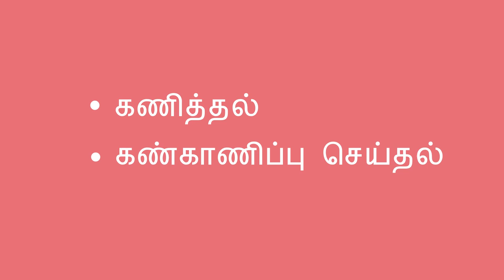இது மூழ்குமா அல்லது மிதக்குமா - Does it Sink or Float (Tamil)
இந்த செய்முறையை பயன்படுத்தி குழந்தைக்கு மூழ்கும் மற்றும் மிதக்கும் பொருள்கள் பற்றிய கருத்துக்களை அறிய உதவலாம்.இதனால் சிறார்கள் தங்கள் கணிப்பு திறன் மற்றும் கூர்ந்து கவனித்தல்.

டீச் ஃபார் லைஃப் என்பது நம் குழந்தைகளுக்கு சிறந்த கல்வியறிவு வழங்கி , உலகத்திற்கு நம்பிக்கை  அளிக்கும் பொருட்டு, மக்கள் தங்கள் அறிவை பகிர்ந்து கொள்ளும் ஒரு உலகளாவிய இயக்கமாகும்.

Tamil translation by C. Padmavathi and Jeyapadmini Jaya Prakash. Narration by Jeyapadmini Jaya Prakash.

You can help a child learn about sinking and floating with this experiment, and they will develop skills in predicting and making observations.